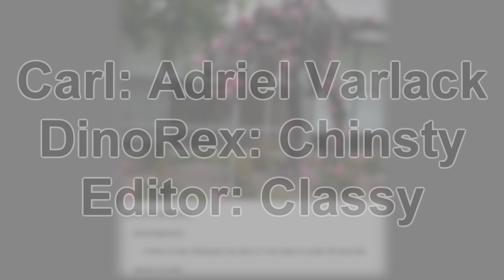Pet Foolery Comic Dub - Beware the Flamingo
Green DinoRex: Chintsy
Carl: Adriel Varlack

This is definitely why Dinosaurs went extinct.
The Australian accent is one of my favorites, and I'm super glad Chintsy was willing lend her voice on this. Definitely check her out- both her twitter page and her website.